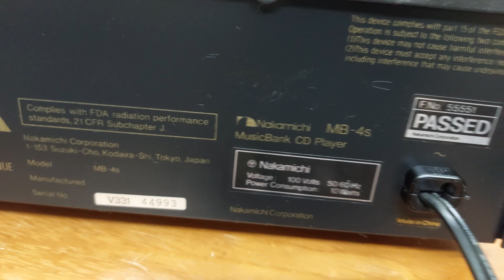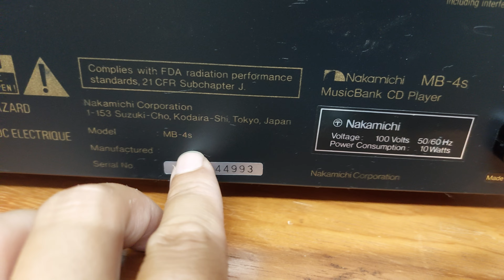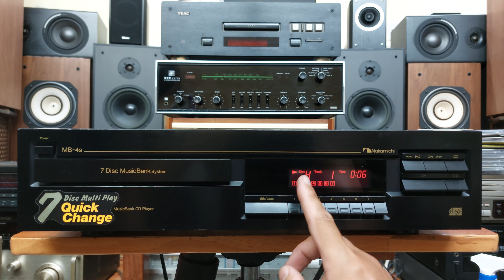(Đã bán) Đầu CD Nakamichi MB-4S dùng chíp Phillips TDA1311 💵giá 1,8 triệu 📲0907223269 🏡Tp Thủ Đức